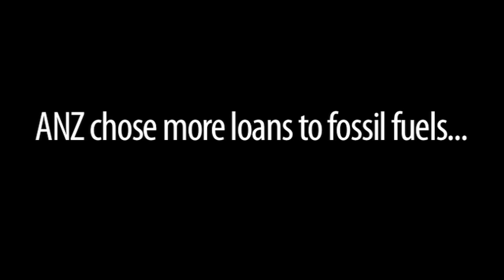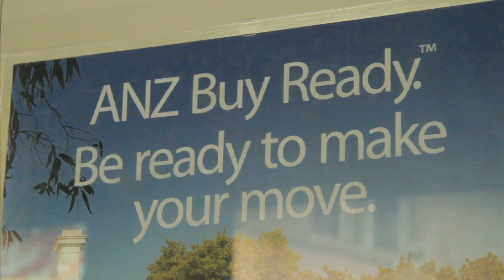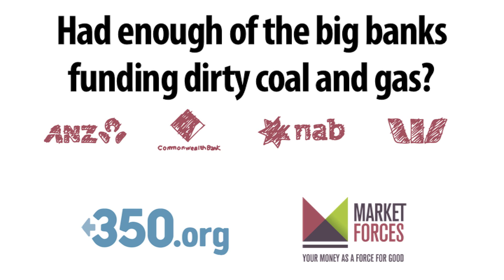ANZ chose fossil fuels. So these customers chose another bank!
ANZ customers have been warning that they'll take their money elsewhere if the bank keeps investing in environmentally damaging coal and gas. ANZ chose to keep funding fossil fuels. Here's what the customers did.